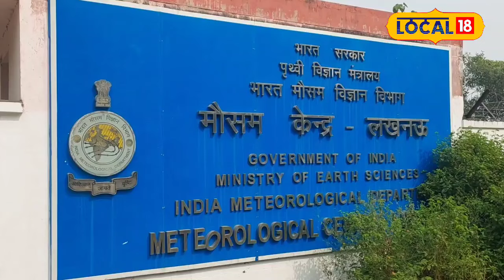Delhi-NCR Weather: दिल्ली-एनसीआर के मौसम में तेजी से बदलाव, सुबह गर्मी रात में ठंडी का आलम!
The October heat in Delhi-NCR has broken records, with the maximum temperature reaching 36°C in the past 24 hours, an unusual occurrence for this time of year. Normally, cooler weather is expected in October, but the sharp rise in temperatures has become a cause for concern among meteorologists. Thursday was the hottest day of the season in Delhi-NCR, leaving people struggling under the scorching sun and intense heat on the streets.

 दिल्ली-एनसीआर में अक्टूबर की गर्मी ने रिकॉर्ड तोड़ दिया है. पिछले 24 घंटों के दौरान यहां का अधिकतम तापमान 36 डिग्री सेल्सियस दर्ज किया गया, जो इस समय के लिए असामान्य है. इस महीने में, जब आमतौर पर ठंड का एहसास होने लगता है, तापमान का इस हद तक बढ़ना मौसम वैज्ञानिकों के लिए चिंता का विषय बना हुआ है. गुरुवार को दिल्ली-एनसीआर का सबसे गर्म दिन रहा, जिससे लोग सड़कों पर तेज धूप और चिलचिलाती गर्मी से बेहाल नजर आए.